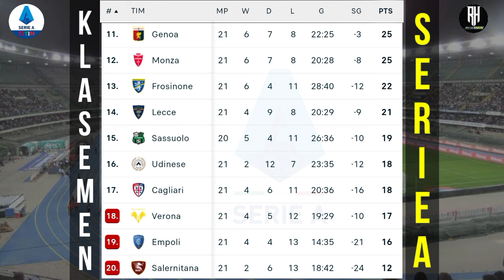Hasil Liga Italia Tadi Malam - Lecce vs Juventus - Klasemen Serie A 2023 Terbaru Pekan 21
Berikut hasil Lengkap Pertandingan Liga Italia tadi malam musim 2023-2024 pekan ke 21 | Live RCTI dan Bein Sport | hasil Lengkap Pertandingan bola tadi malam

Roma vs Verona
Udinese vs Milan
Frosinone vs Cagliari
Empoli vs Monza

Salernitana vs Genoa
Lecce vs Juventus

Highlights juventus